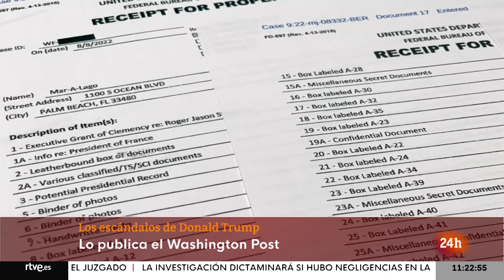TRUMP: Sus ABOGADOS trataron de hacerse con DATOS ELECTORALES "SENSIBLES" | RTVE Noticias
Continúa el escándalo en torno a Trump. Según el Washington Post, sus abogados trataron de hacerse con datos electorales sensibles de las máquinas de recuento de votos tras las elecciones de 2020, las que ganó Biden, en varios estados clave. Este miércoles, el ex abogado de Trump y ex alcalde de Nueva York, comparece ante el jurado por el intento del Trump de invalidar las elecciones

Además,  el departamento de justicia ha pedido al juez que se mantenga en secreto la declaración jurada que motivó orden de registro a la mansión de Trump porque podría afectar a la investigación.